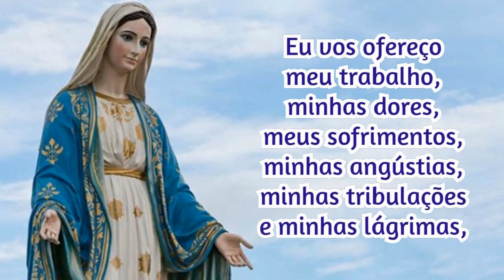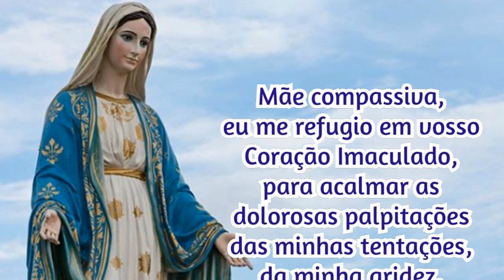27/10/2021 Consagração DIÁRIA A NOSSA SENHORA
Assim seja!

📢  EVANGELIZE CONOSCO!